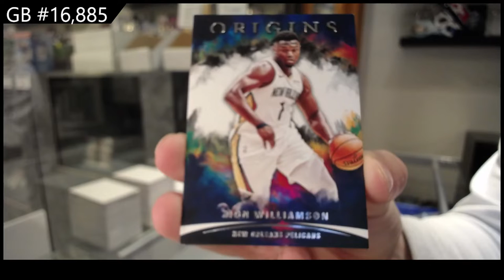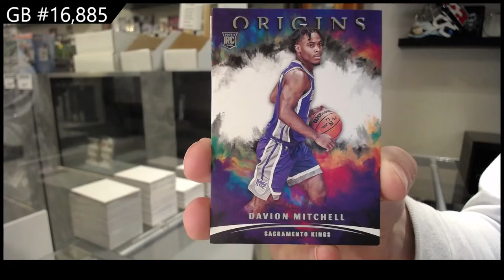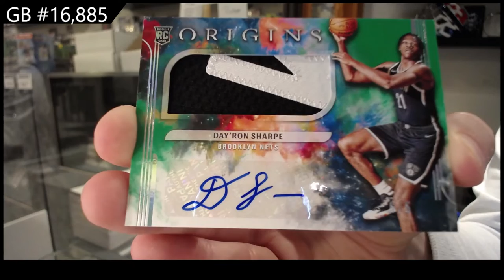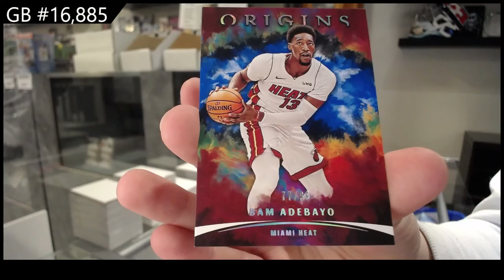20-21 Panini Origins Basketball Box Break - C&C GB #16,885